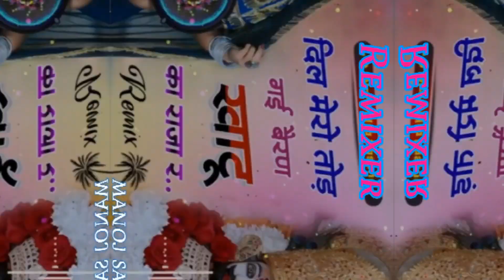Khatu_Shyam_Song_~_दिल_मेरो_तोड़_गई_बैरण_खाटू_का_राजा_रे___थारो_बालक_रोवे_बाबा_बेगो_आजा_रे_Dj_Remix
Khatu_Shyam_Song_~_दिल_मेरो_तोड़_गई_बैरण_खाटू_का_राजा_रे___थारो_बालक_रोवे_बाबा_बेगो_आजा_रे_Dj_Remix(128k)